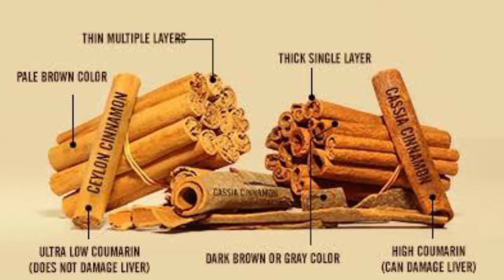കറുവാപ്പട്ട അമിതമായാൽ ദോഷമോ/കറുവാപ്പട്ട ഉപയോഗിക്കുമ്പോൾ എന്തെല്ലാം ശ്രദ്ധിക്കണം/CinnamonSideEffects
=What are the side effects of using yoo much of cinnamon?
കറുവാപ്പട്ട അമിതമായി കഴിച്ചാൽ ഉള്ള ദോഷങ്ങൾ എന്തെല്ലാം?

=what are the two types of cinnamon?

=How to use cinnamon ?
what is the exact amount of cinnamon that can be used per day?
കറുവാപ്പട്ട എങ്ങനെ ഉപയോഗിക്കണം?
ഒരു ദിവസം എത്ര കറുവാപ്പട്ട ഉപയോഗിക്കാം